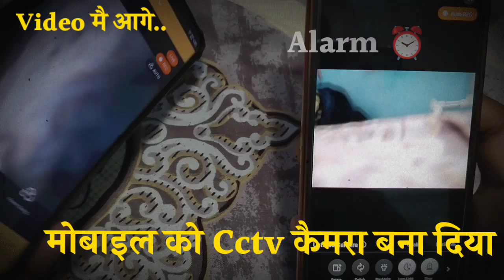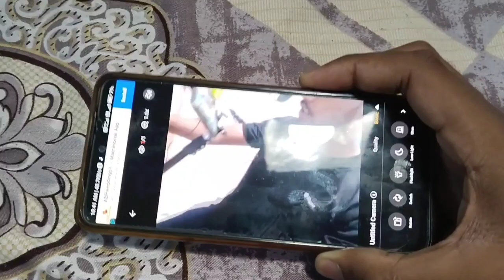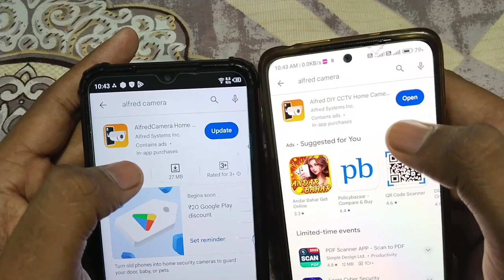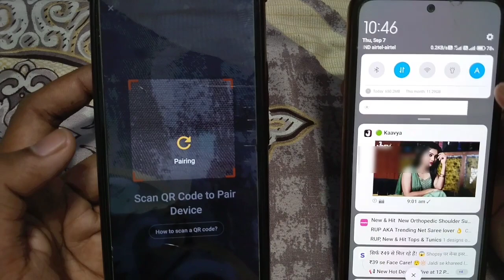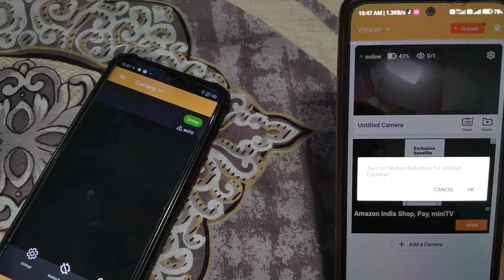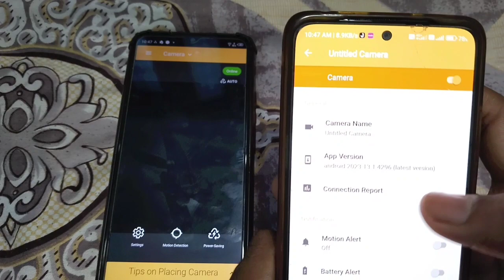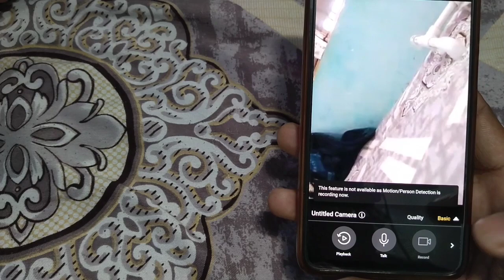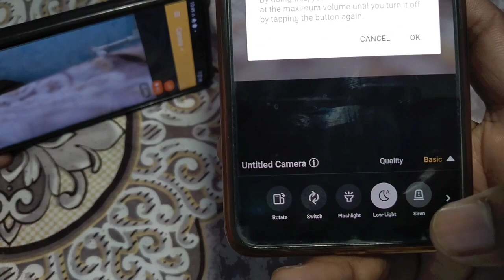Camera man jaldi focus karo | मोबाइल को सीसीटीवी कैमरा कैसे बनाये 2023 | कैमरा कैसे बनता है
CCTV कैमरा पुराने फ़ोन से कैसे बनाएं | मोबाइल को सीसीटीवी कैमरा कैसे बनाये 2023 | कैमरा कैसे बनता है

पुराने फोन को सीसीटीवी कैमरा कैसे बनाएं अपने घर
मोबाइल को सीसीटीवी कैमरा कैसे बनाये
पुराने मोबाइल को cctv कैमरा कैसे बनाये
कैमरा कैसे बनाते हैं
स्मार्टफोन को घर का सिक्योरिटी कैमरा कैसे बनाएं
सीसीटीवी कैमरे को मोबाइल से कनेक्ट कैसे करें
मोबाइल को cctv कैमरा कैसे बनाये
कैमरा कैसे बनता है
मोबाइल से कनेक्ट कैमरा
मोबाइल से कनेक्ट होने वाला कैमरा
कैसे बनाते है
negative old camera। रील वाला कैमरा कैसे काम करता था
सीसीटीवी कैमरे की जानकारी
सीसीटीवी कैमरे की रेट